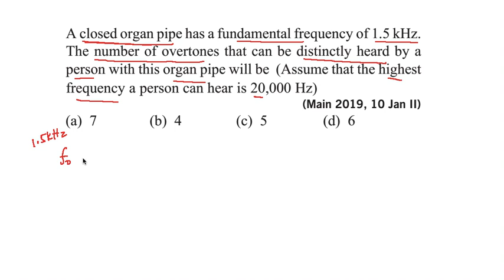How to to solve a simple Organ Pipe Question Question| IITJEE NEET JEE Main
The fundamental frequency is not counted in overtones.
Comment your takeaways, doubts or topic name to get the next video lesson.

How to calculate speed in this constraint relation | Solve this HC Verma problem, similar question asked in JEE

Comment your doubts and get the solution in the next video lesson.